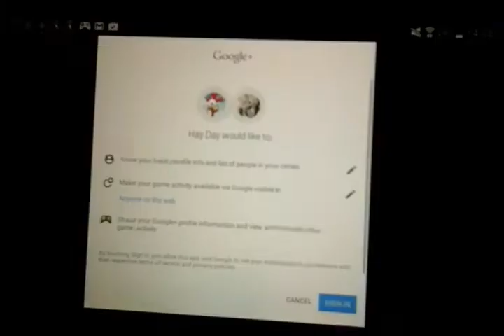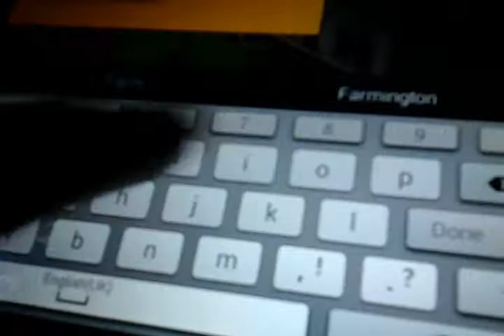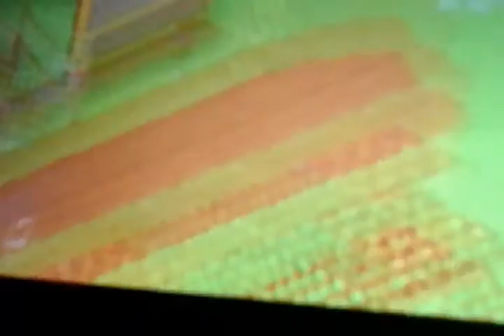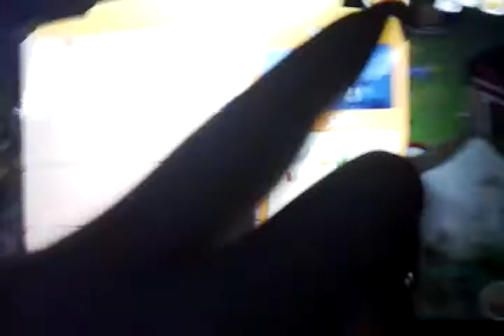(Christian) Hay Day Lets Play Ep.1